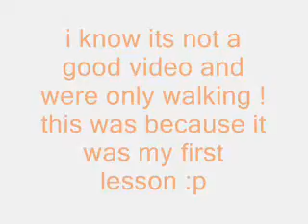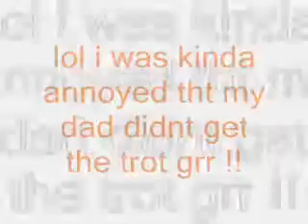lesson with maria.wmv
grr sorri bout my dads stupid camera and i cant beleive he didnt get me trotting grr thnx loadz maria:) xx